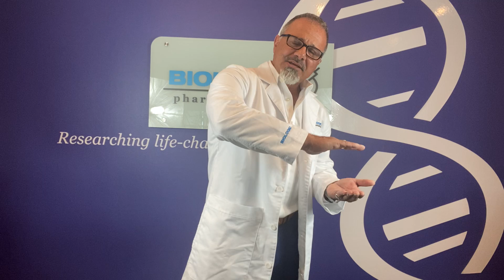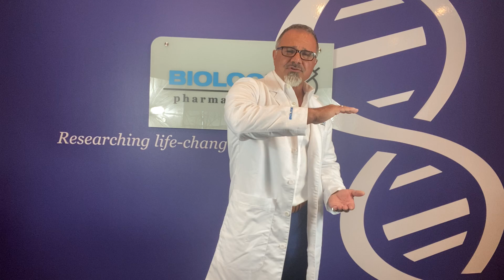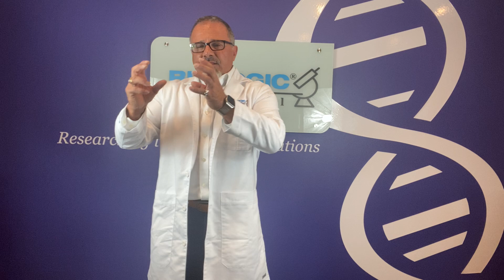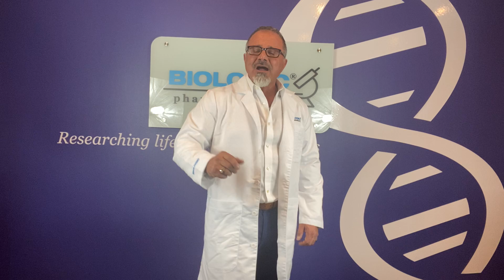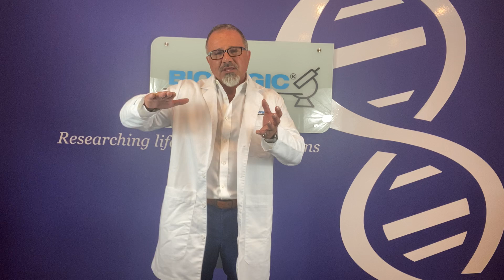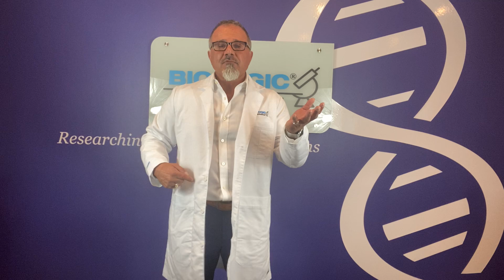Medical Reasons to Use Exogenous Ketones. (V.2)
Medical Reasons and rationale for Ketogenic diet and Exogenous Ketones like KetoBHBA™.
How is KetoBHBA™ different?